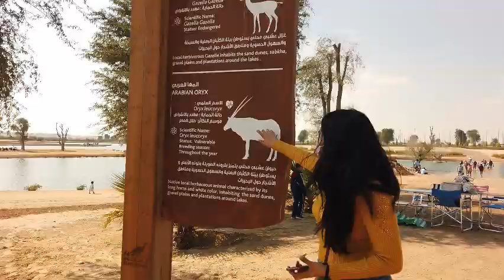Expo 2020 Lake